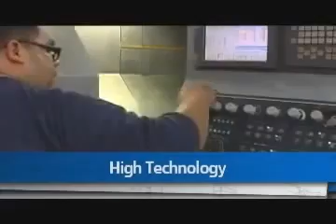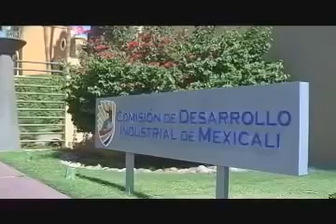Industrial Development commission Mexicali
Mexicali, BC Mexico
The Capital of BC Manufacturing

Mexicali is the State Capital of Baja California located in the northwest Mexico, bordering with California (Imperial Valley County) and Arizona (Yuma County) in the US. It is widely heralded as one of the best cities in which to live, work and conduct business. With a population over 1 million people around 600,000 are active in the workforce. Mexicali’s is Mexico’s 13 th largest city whose main industries include manufacturing, agriculture and tourism. Mexicali is rapidly becoming a location of choice for doing business in Mexico, attracting major national and international companies like QCELLS, Goodrich Aerospace, Intuitive Surgical, DeACERO and Kellogg's among other global competitors.